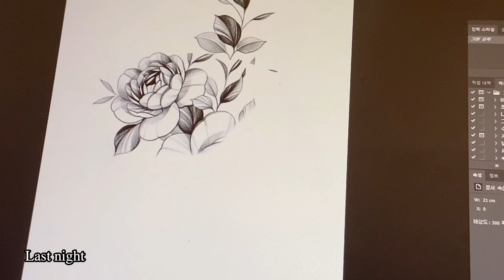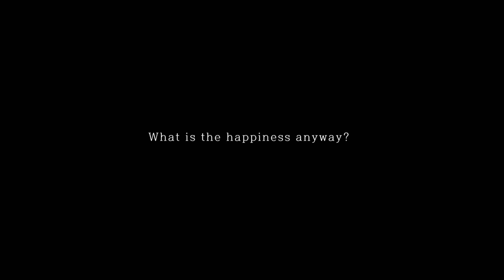[Kitsune] Japaness Tattoo Timelapse | black and grey \ black work 블랙앤그레이 타투영상 | 타투타임랩스 | 키츠네타투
Worked at [Ji tattoo studio]
Changwon, Korea